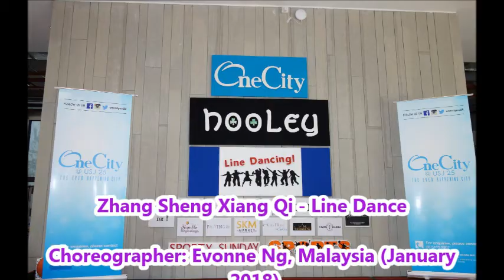Zhang Sheng Xiang Qi - Line Dance (by Evonne Ng)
Choreographer: Evonne Ng, Malaysia (January 2018)
Count: 32 Wall: 2 Level: Easy Intermediate NC

Event: One City Hooley LD Jamming